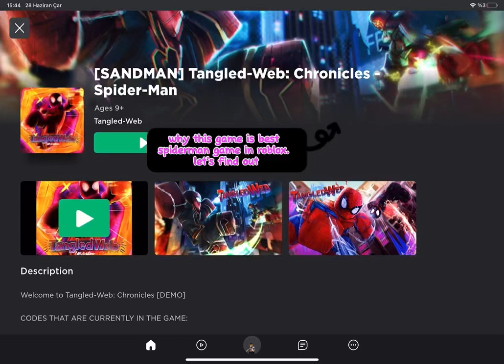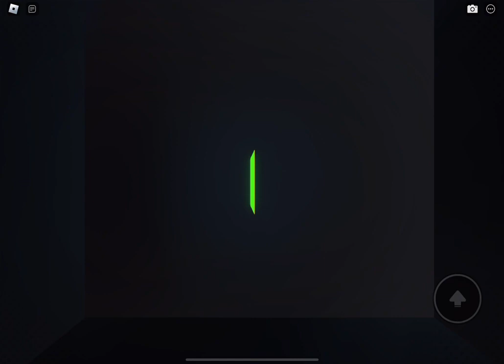is Tangled web is the best spider-man game in roblox?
sorry ı know this video is boring and ı forget say in video it’s the most similiar ps4 spider-man game in roblox | And please don’t forget to like and subscribe if you love the video